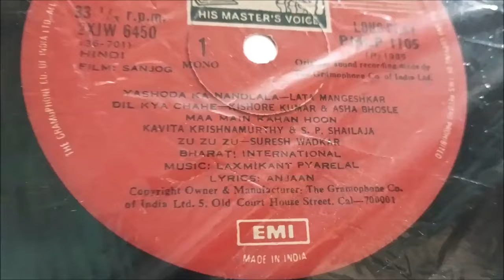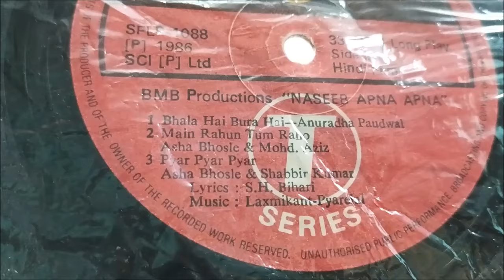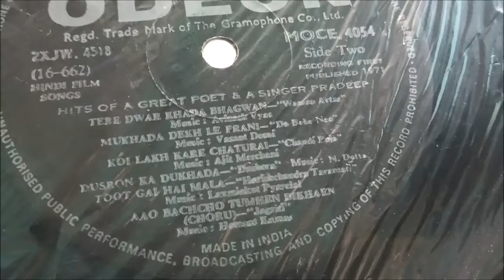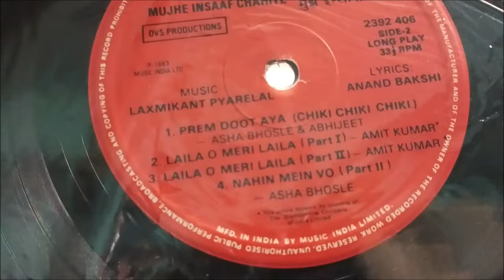lp record ka lot 300 main sold | 7017955609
Basnet antiues

Lp record

Vintage record